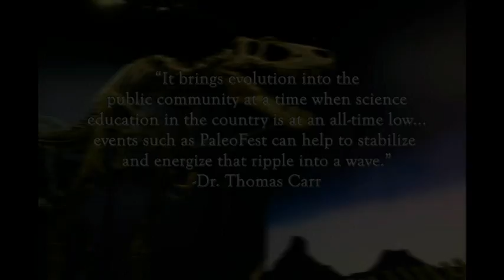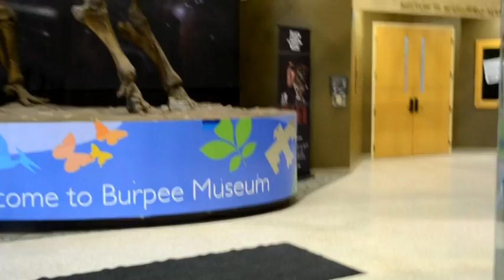PaleoFest: An Event of Prehistoric Proportions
Every year at the Burpee Museum of Natural History, in Rockford, IL, an annual event unlike any other is held where people come together to learn about the world of paleontology. This is a one of a kind look at the annual event, where the public can meet and learn from the best paleontologists in the field.

Directed. Filmed, Narrated, and Edited by Joshua Malone

for more details about PaleoFest and other upcoming events